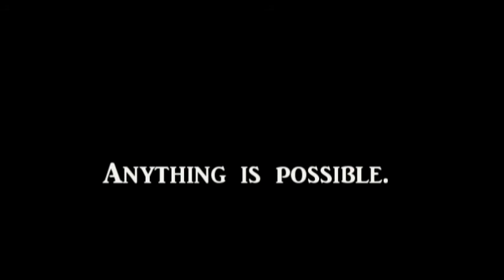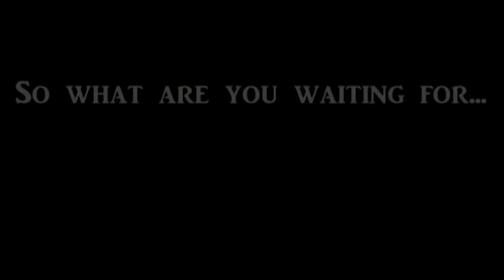TeamCSL Minecraft - Official Trailer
Official Trailer for TeamCSL Minecraft Server!

Owned by:
CombatWiZ

Recording, and Editing by:
Sambrosia